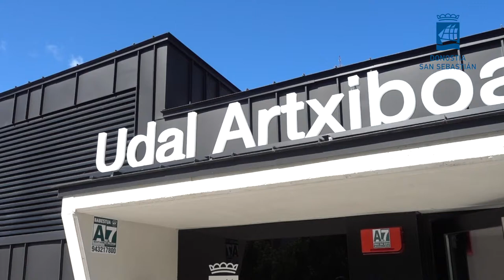Udal artxiboa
Eneko Goia
Donostiako Alkatea